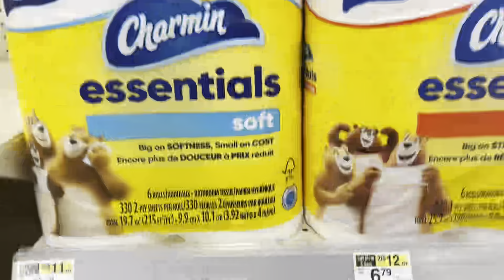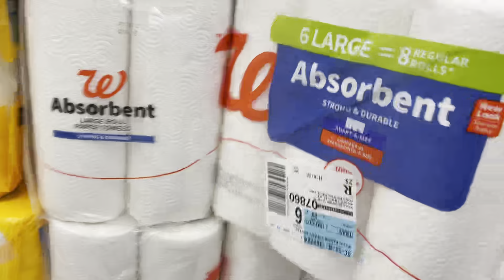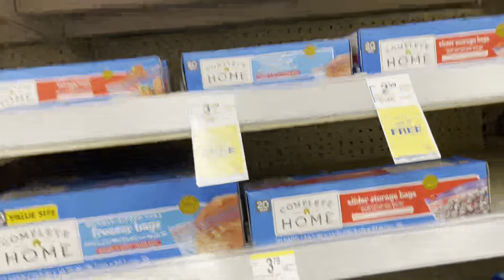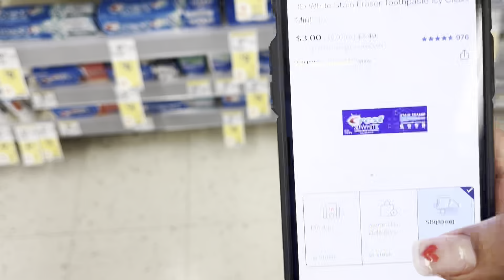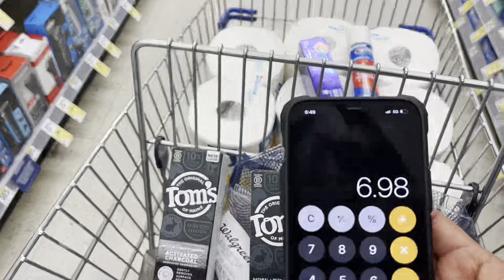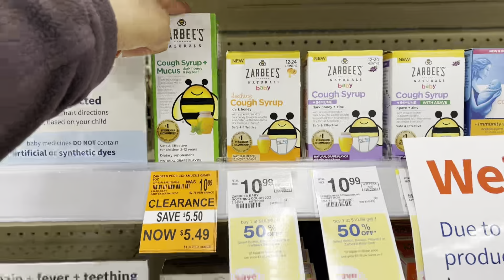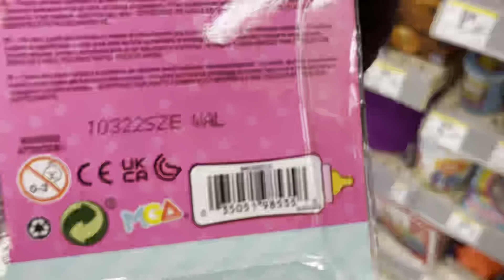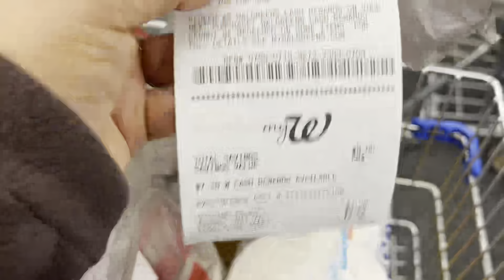‼️Que siga la corredera , tienes cupones de % pues aprovecha papel a buen precio ‼️